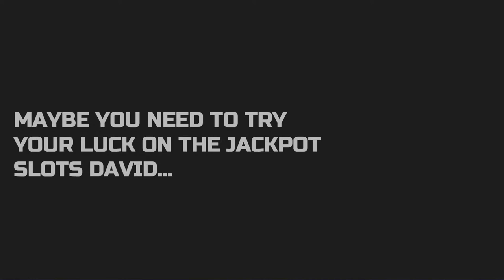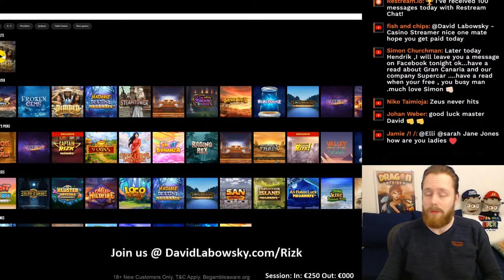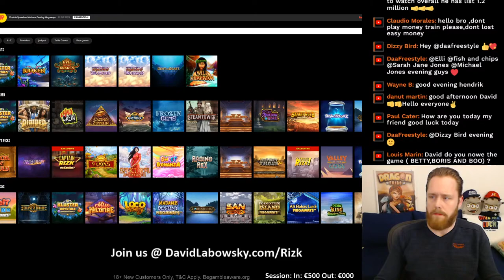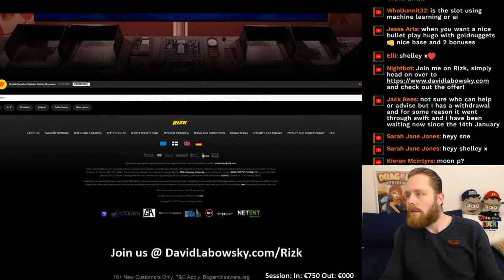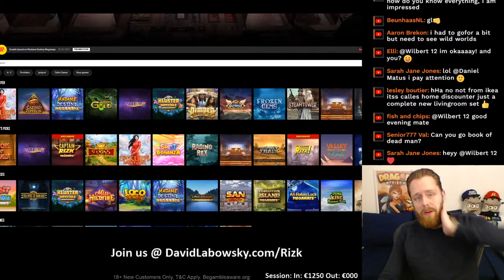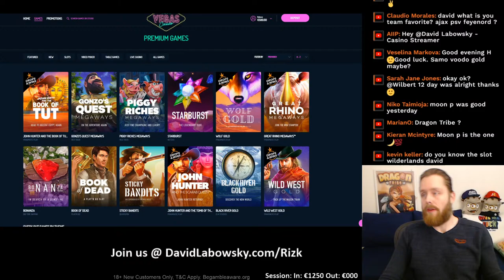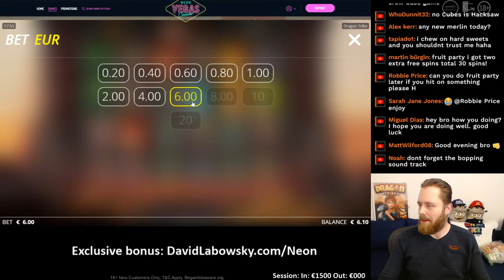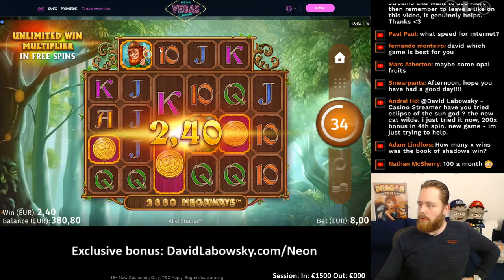I'm SlickleRickkkkk!! Wait what?